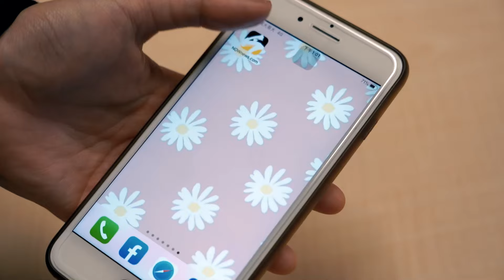中職／富邦悍將為張奕舉辦加盟儀式！正式披上悍將戰袍 家人送上鮮花祝福｜NOWnews